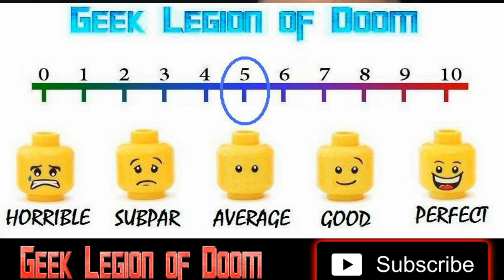DARK FLOORS ( 2008 William Hope ) aka DEMONIC POSSESSION Monsters in Hospital Horror Movie Review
While in the hospital for a tomography of the brain of his autistic daughter Sarah, Ben becomes upset when there is a power failure. He decides to leave the hospital with Sarah, while the nurse Emily tries to convince him to leave Sarah for further treatment. They get the elevator with three other passengers, and suddenly the elevator stops; when the door opens, people has vanished from the hospital, the environment is creepy and they are chased by devilish monsters. They find that they are trapped in the hospital, and the creatures seem to be hunting Sarah